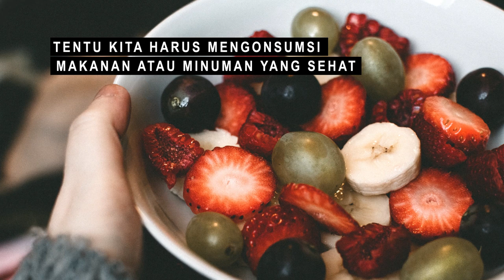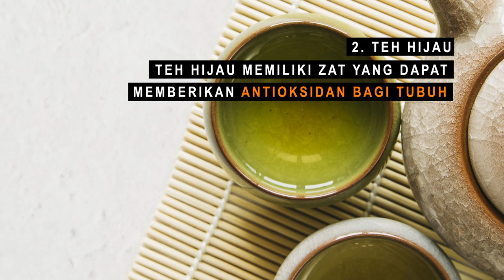Minuman Sehat yang Cocok Diminum Saat Musim Hujan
Indonesia mulai memasuki musim hujan pada bulan November 2019. Iklim dan cuaca yang berubah-ubah dapat mengganggu kesehatan tubuh. Musim hujan biasanya memiliki tekanan udara yang tinggi dan membuat suhu menjadi sangat dingin. Untuk itu, perlu menjaga kesehatan tubuh saat musim hujan tiba. Alangkah baiknya jika kita mengkonsumsi makanan atau minuman yang sehat. Lalu apa saja minuman sehat yang cocok untuk dikonsumsi ketika musim hujan? Yuk simak video berikut ini.